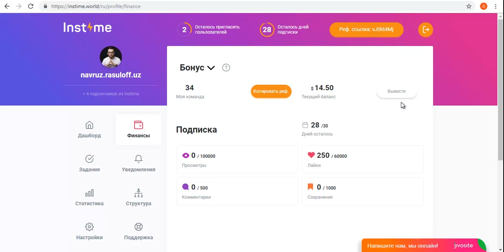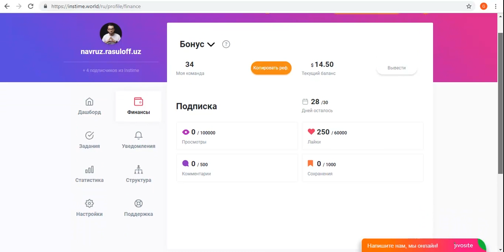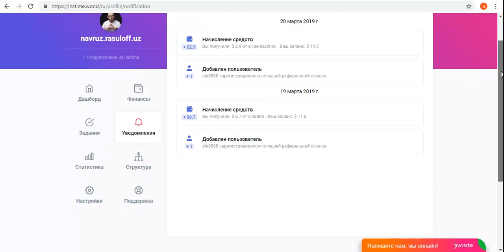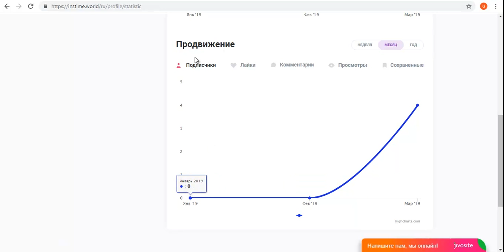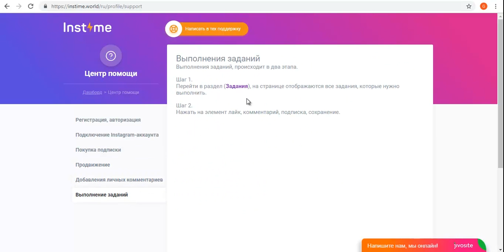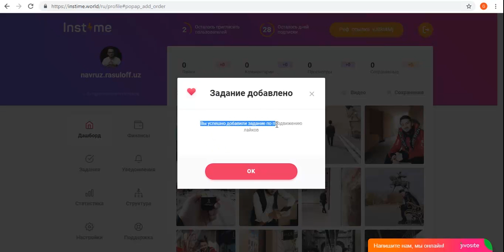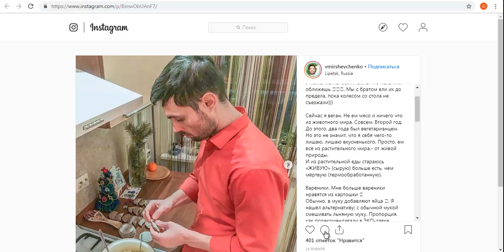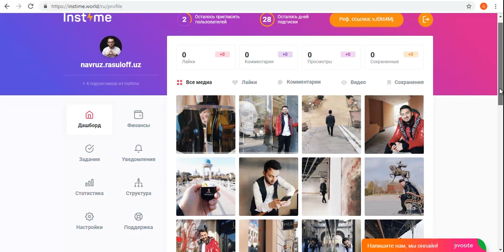Как выводить деньги? Как давать и выполнять задания?Обзор кабинета